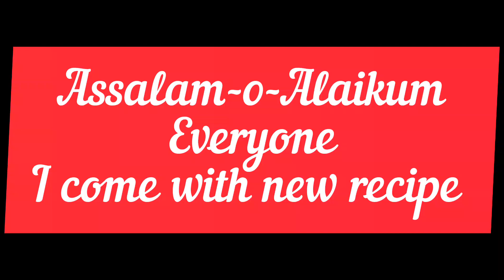Bread chicken patties recipe 2024 Ramadan Special recipe with all time Happy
Today I am making bread patties recipe Ramadan Special recipe for iftar 2024
Ramadan Special recipe by all time happy
Ramadan Special recipe for iftar
I hope ye vedio apko achi Lage gi